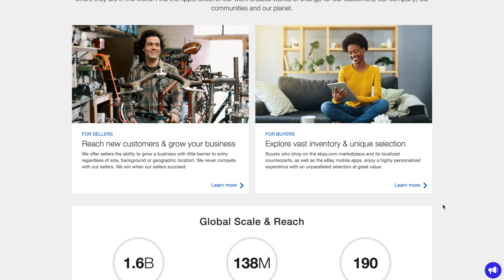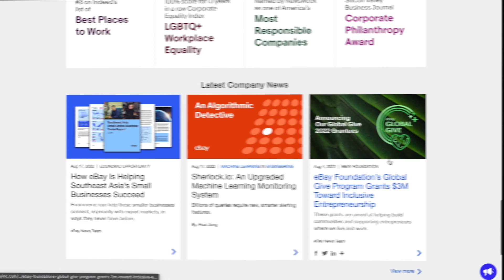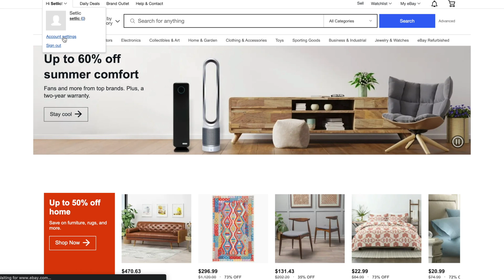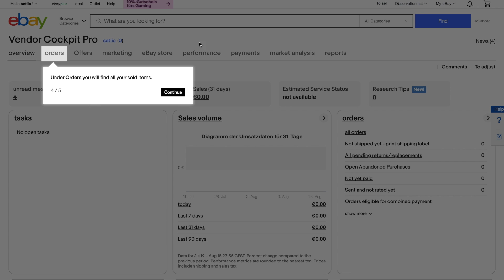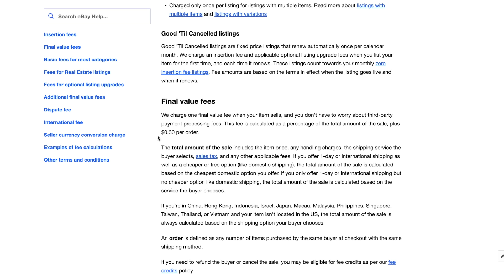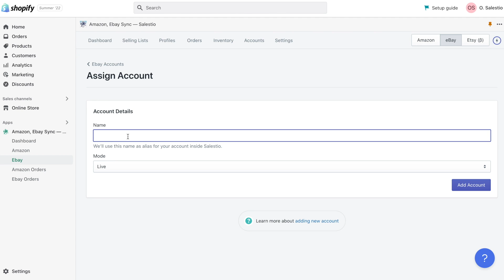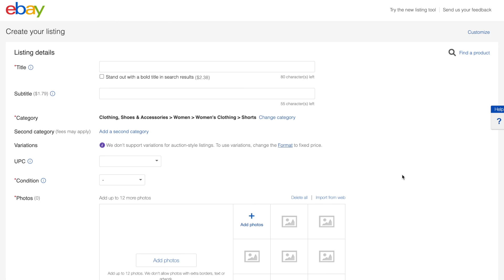Part 10: Registration on Ebay and adding account to Salestio — T-Shirt Dropshipping on Shopify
Today we will check the ebay marketplace, register there, and then will add an ebay account to the Salestio application.

The context of our blog series is creating a Shopify store with a connection to Printify and then will use it for multi-channel sales on amazon & ebay.

Are you interested in receiving newsletters with tips and suggestions on how to start to and how grow a multi-channel e-commerce business?